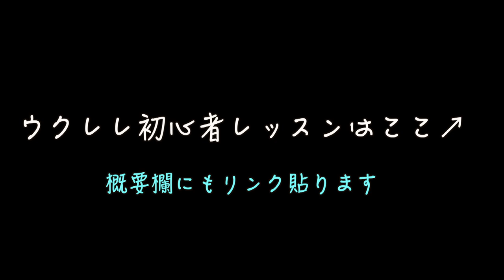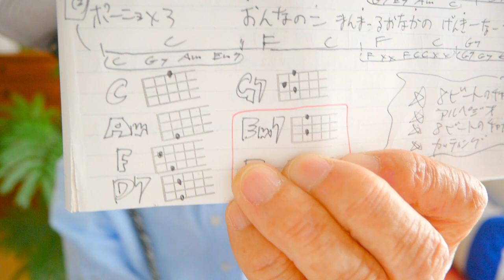【2022改訂版】崖の上のポニョ / ponyo《ウクレレ 超かんたん版 コード&レッスン付》崖の上のポニョ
・初心者Ver 2:26　・かっこいいVer  18:39

G-LaboウクレレPop Up Shop in 神戸の詳細